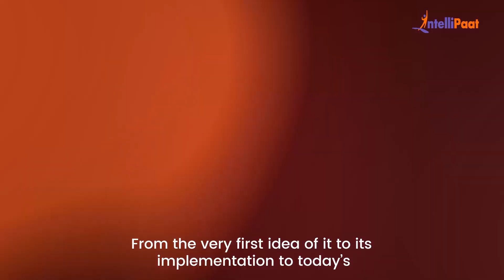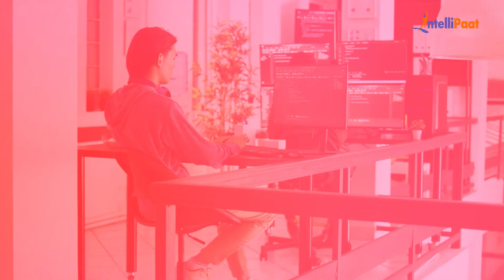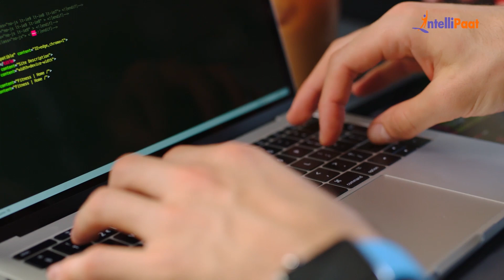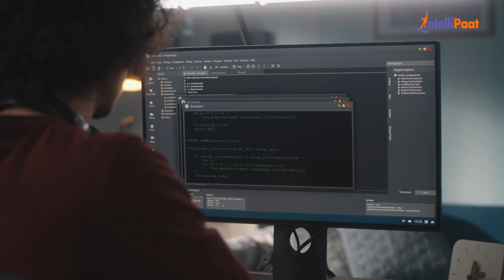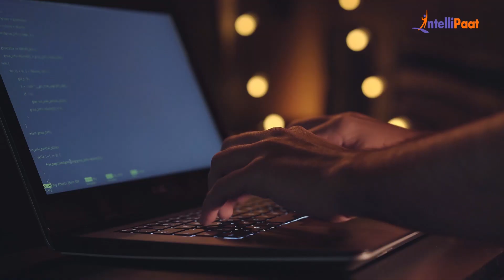Top 5 New Programming Languages 2023 | Which Programming Language to Learn in 2023 | Intellipaat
This video on Top 5 Programming Languages in 2023 will walk you through the market's most popular and in-demand programming languages. As the year 2023 approaches, tech enthusiasts are already wondering which programming language is best to learn and will be in demand in 2023. These Top 5 Programming Languages are critical for your career development in 2023. The Top New Programming Languages for 2023, as mentioned in the video, are expected to generate a high level of demand and open up numerous career opportunities. So, what are you waiting for?

🔵 Here are the Top 5 New Programming Languages To Learn In 2023

0:00 - Introduction to the Programming Languages

0:53 - F#
A cross-platform, open-source language called F# occupies a more mixed position between functional and general languages. F# is perceived by many programmers as having the same level of simplicity as Python and providing a more fluid user experience than C# and Java.\

2:04 - Clojure
Clojure is a Java-based dynamic and functional dialect of the Lisp programming language. Clojure, like other Lisp dialects, treats code as data and has a Lisp macro system. The current development process is community-driven, with Rich Hickey serving as its permanent benevolent dictator.

2:51 - Elixir
Elixir is a functional, concurrent, general-purpose programming language that runs on the BEAM virtual machine, which also implements Erlang. Elixir is based on Erlang and uses the same abstractions for developing distributed fault-tolerant applications.

3:55 - Swift
Swift is a multi-paradigm, general-purpose compiled programming language created by Apple Inc. and the open-source community.

4:50 - GO
Go is a statically typed, compiled programming language created by Robert Griesemer, Rob Pike, and Ken Thompson at Google. It has a similar syntax to C, but it has memory safety, garbage collection, structural typing, and CSP-style concurrency.

🔵 Intellipaat Edge
1. 24*7 Lifetime Access & Support
2. Flexible Class Schedule
3. Job Assistance
4. Mentors with +14 yrs
5. Industry-Oriented Courseware
6. Life time free Course Upgrade